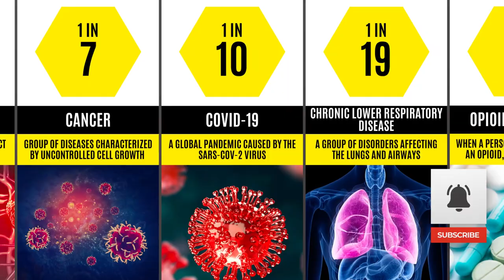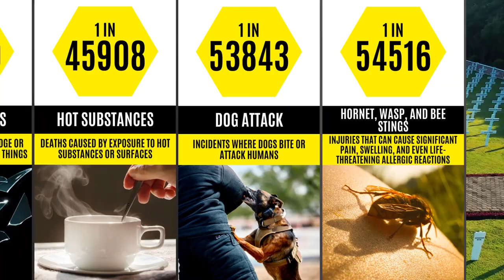Causes of Death - Probability Comparison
Curious about the likelihood of different causes of death? You won't believe some of the statistics we uncover!